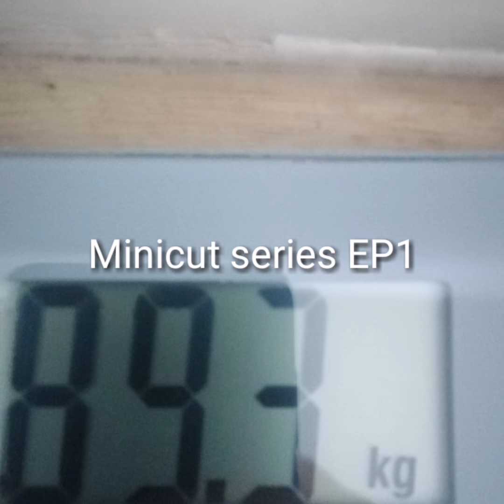Minicut series EP1 George Sampo Transformation Coach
New series, informing and educating people on how to get cut in 6 weeks alongside an insight of my day to day coaching life.